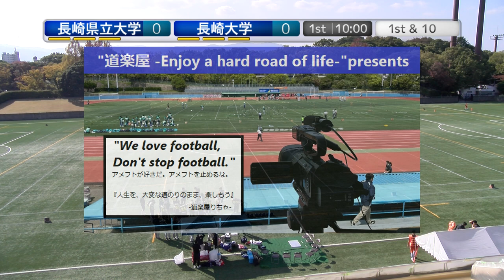20221105【1Q】長崎県立大学MARINES×長崎大学BLUE IMPULSE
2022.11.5(Sat) 九州学生アメリカンフットボール(Div2) at 春日公園球技場
長崎県立大学MARINES×長崎大学BLUE IMPULSE【1Q】

【九州学生アメリカンフットボールDiv2 加盟校】
琉球大学STINGRAYS
宮崎大学BACCHUS
九州産業大学RED FREE BIRDS
熊本大学OUTLAWS
長崎県立大学MARINES
長崎大学BLUE IMPULSE

2022シーズンは、NFA日本社会人アメリカンフットボール協会承認の下、全X3westチームの協賛支援企画をたてて頂き、X3westの試合撮影、Youtube配信をさせて頂いています。